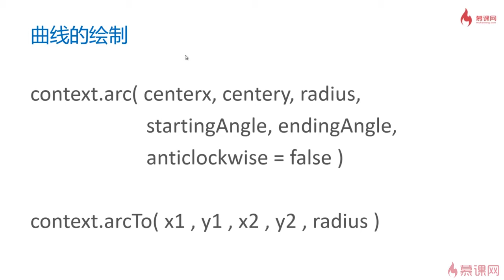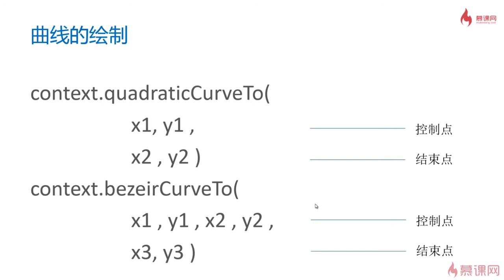2.25 canvas曲线的绘制小结｜canvas曲线的绘制（圆弧和贝塞尔曲线）｜Canvas图形、动画、游戏开发从入门到精通全系列课程